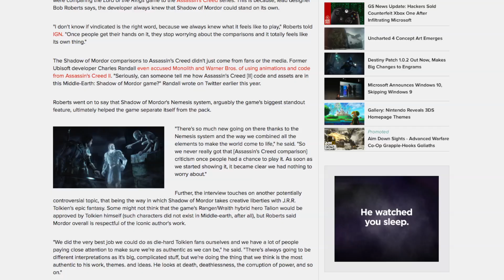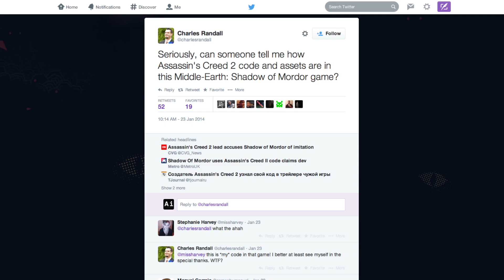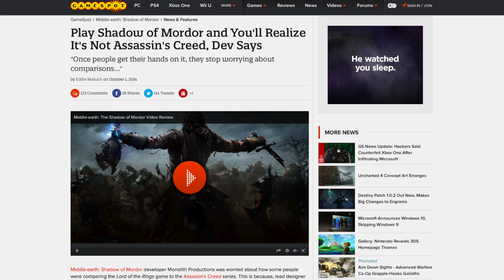Shadow of Mordor is Copying Assassin’s Creed - Nope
Play Shadow of Mordor and You'll Realize It's Not Assassin's Creed, Dev Says: